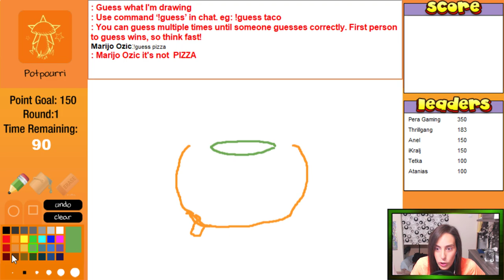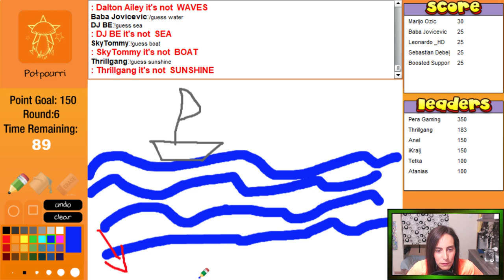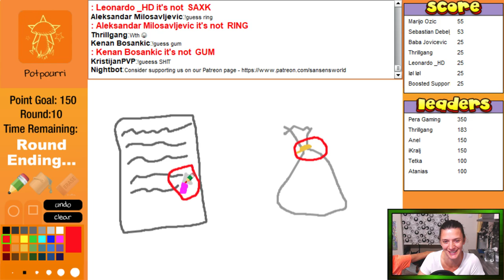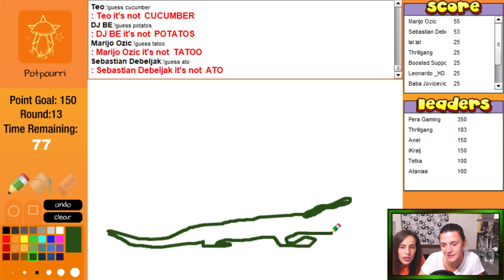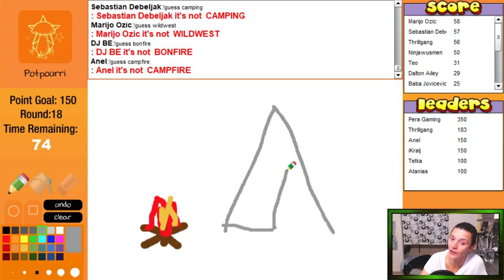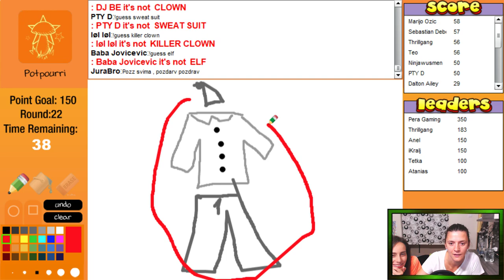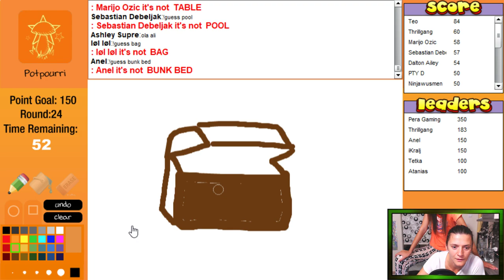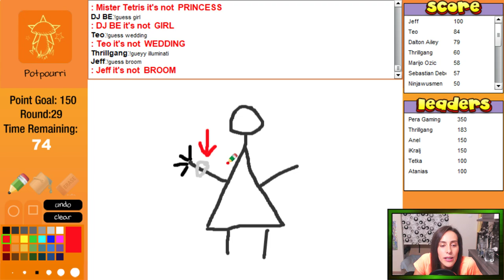Pictionary with YOU 💪 | We draw, you guess 😂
► 🗓 STREAM SCHEDULE: main or regional channel@19h GMT/UTC+2 (Monday/Friday OFF) unless announced differently

► 💰 Read all you need to know about dudcoins & shop :D
Every 5 minutes for being active on the stream chat you get 5 dudcoins unless there is a BIG or MEGA HAPPY HOUR on where you can get up to 1000duds/5minutes.
You can check your Dudcoins ANYTIME HERE (allow 5 minutes server latency) (go to menu on the left side and login with your YouTube acc)

During the stream you can check your balance with !DUD command. By default, the command !DUD is disabled, only when Sansen announces she ENABLED the command it will work so please don't spam.
To play with Sansen - use command !play when NEW RAFFLE is activated by DUDBOT on the chat. Winner is elected automatically after 1 minute. Write the command only once!
To queue for playing with Sansen - use command !queue only when new QUEUE is activated.
Use !vote 1-6 to vote for your option if poll is active at the moment!

► LOYALTY SHOP LEGENDS

ALTRUISTS: Casper, Mister Tetris
NUTCASES: Mister Tetris
NIGHTBOT MARRIAGE PROPOSALS: Tomislav Kelava, Marijo Ozic

Discussing meaning of life, higher purposes and inner well-being. Gaming just happen to be a side effect to all of this. :D Lets grow some nice community, shall we? :D Pewpew, see ya! :D

► CHANNEL RULES: NO hate, cynical jokes, spam, caps lock, cursing at others.
Love yourself, respect others.

► YouTube aka Sansen's World channel
See ya!

► PC specs
Intel i7 6700K @ 4.0 ghz
ASUS Strix NVIDIA GeForce GTX 980Ti 6GB
32GB DDR4 DOMINATOR Platinum 2666 MHz RAM
256GB SSD Samsung 950 Pro
3TB WD Black@7200rpm
27" ASUS ROG PG279Q Black
24" DELL P2414H
Lian Li DK-Q2x